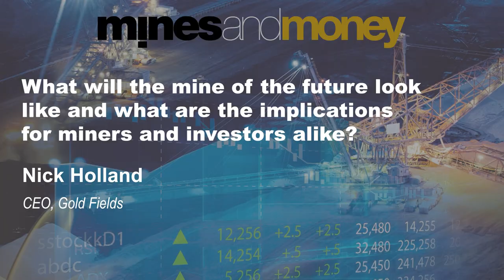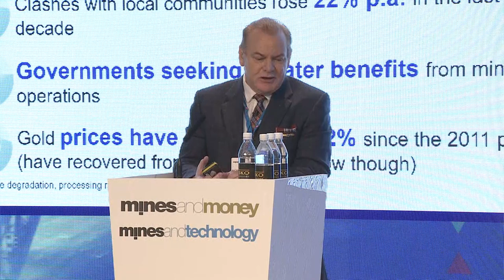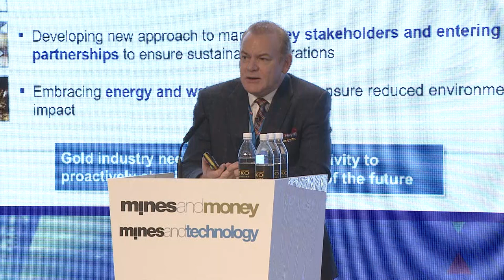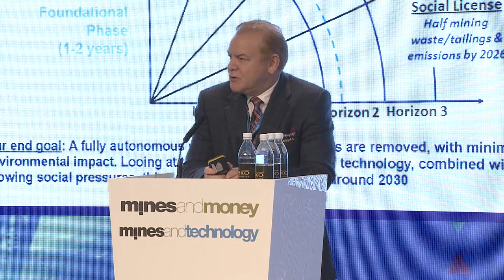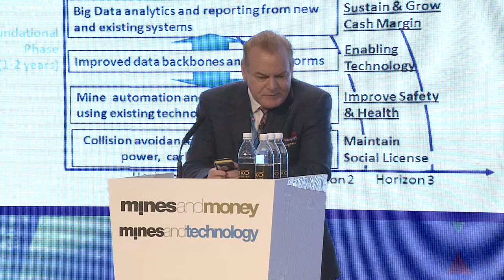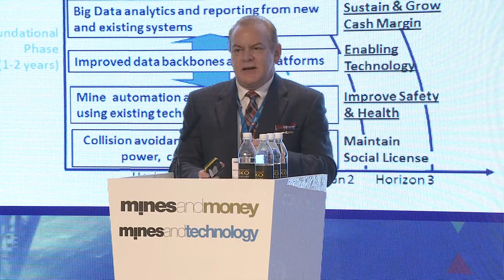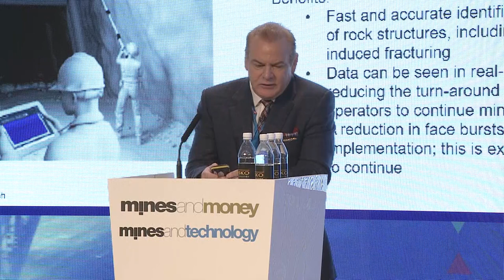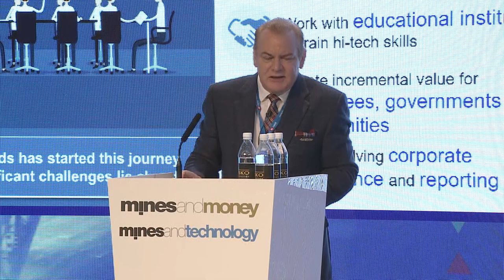Gold Fields: The Mine of the Future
Nick Holland, CEO, Gold Fields walks through what the mine of the future may look like and what the implications are for miners and investors alike